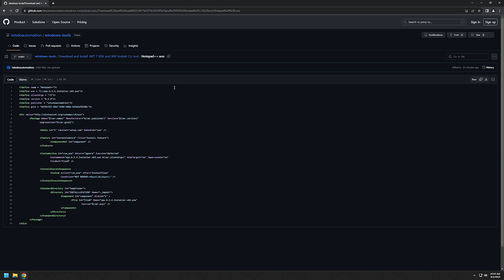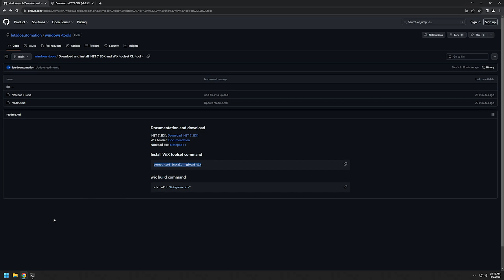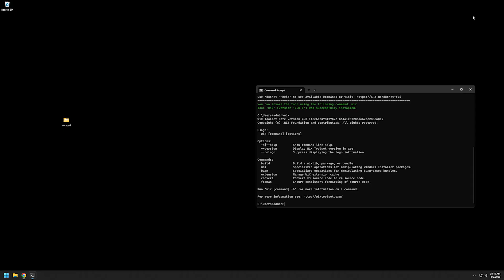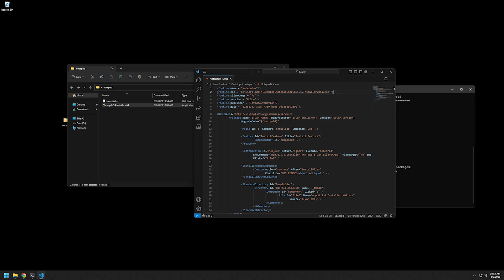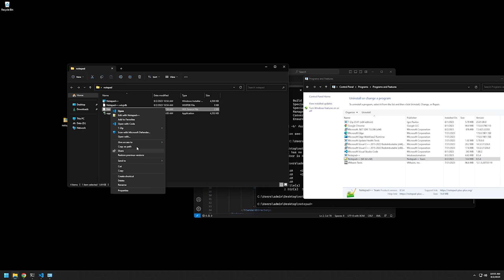Windows Tools: Download and install .NET 7 SDK and WiX toolset 4 CLI tool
In this video, I will show you how to install .NET 7 SDK and WiX Toolset CLI tool.